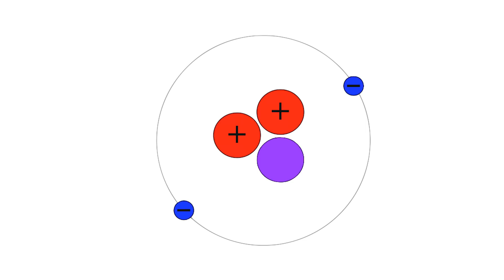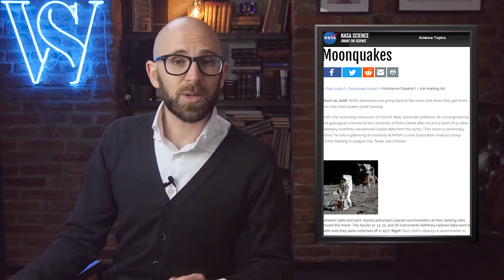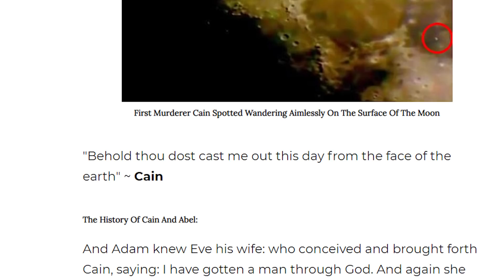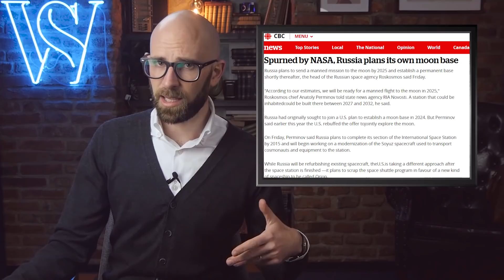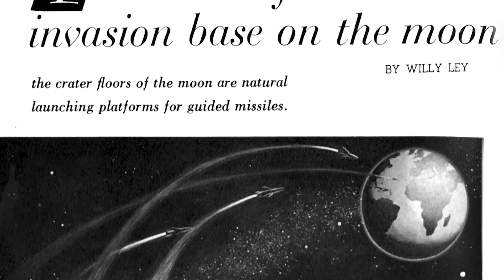Top 10 Fascinating Facts About Our Moon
Coming up:

10. Helium 3
9. Water
8. Preserved Footprints
7. Spaceship Moon Theory
6. Moonquakes
5. The Man in the Moon
4. Moon Base
3. Blue Moon
2. Outer Space Treaty
1. Dark Side of the Moon